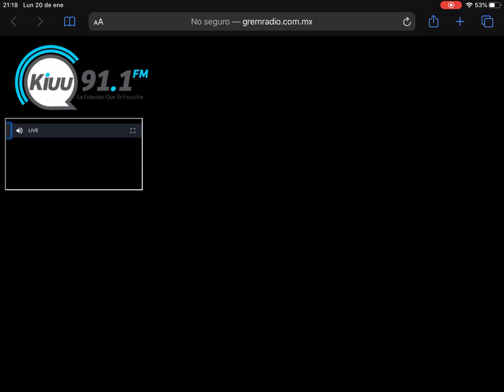The Warning. Narcisista. Kiuu 91.1 FM. Torreón, México.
Social Media -